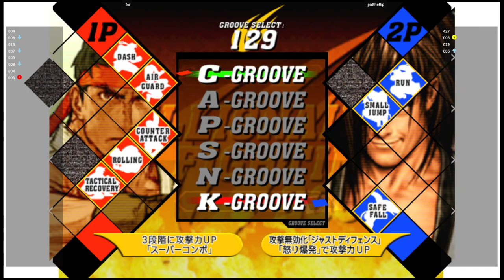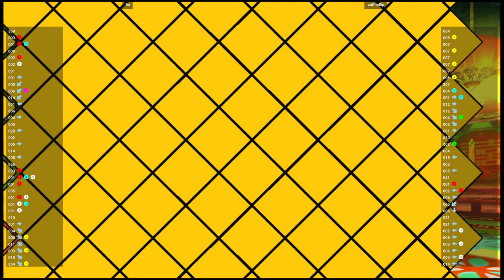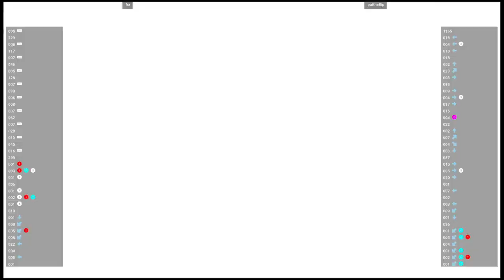CVS2 🕹 fsr VS pattheflip